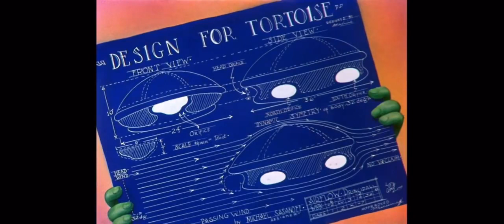Cecil Turtle!..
First appearance:Tortoise Beats Hare (1941)
Cecil Turtle is a fictional character in the Warner Bros. Looney Tunes and Merrie Melodies series of films. Though he made only three theatrical appearances, Cecil has the unusual distinction in that he is one of the very few characters who were able to outsmart Bugs Bunny, and the only one to do so three times in a row and at the rabbit's own game.